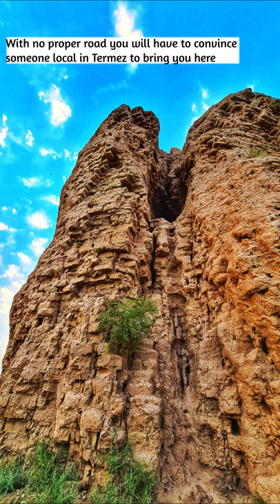2000 years old stupa in Uzbekistan!